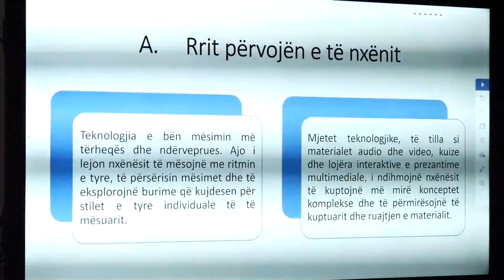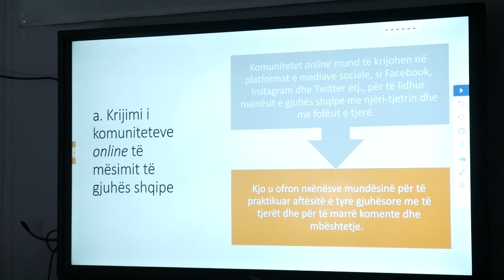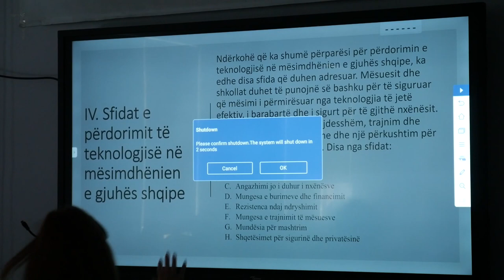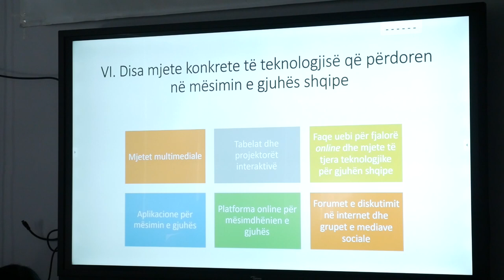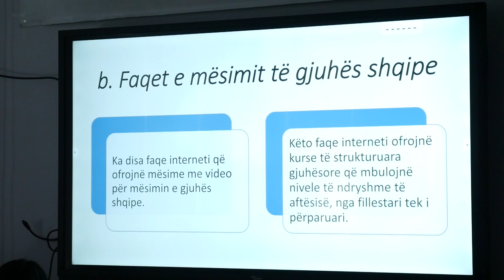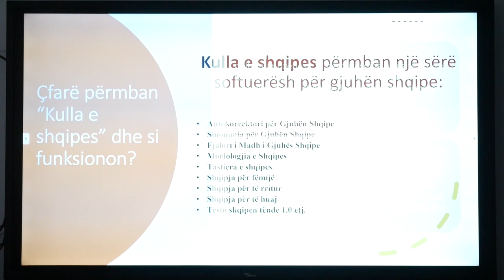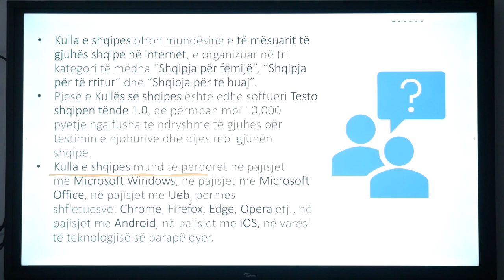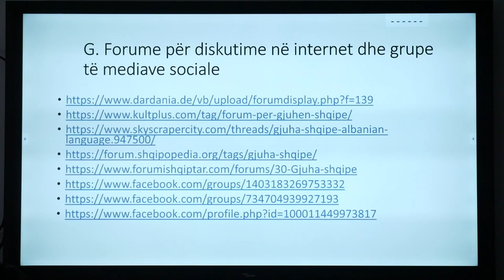Mësime virtuale të gjuhës shqipe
Prof As.Dr.Anila Çepani flet për “Mësimdhënien e gjuhës shqipe përmes përdorimit të teknologjisë për brezin 2.0”. Sfidat e përdorimit të teknologjisë në mësimdhënien e gjuhës shqipe me të cilat përballen mësuesit.
Ajo ndalet në tematika të tilla si: Mediat sociale dhe komunitete e mësimit të gjuhëve, Krijimi i komuniteteve online të mësimit të gjuhës shqipe, Ndarja e burimeve të mësimit të gjuhës shqipe, organizimi i seancave live të mësimit të gjuhës shqipe, Krijimi dhe shpërndarja e përmbajtjes së krijuar nga përdoruesit, Realiteti Virtual, Mësime virtuale të gramatikës dhe të shqiptimit, etj
Për të mësuar më shumë ndiqni videon e plotë realizuar nga Albas Media.